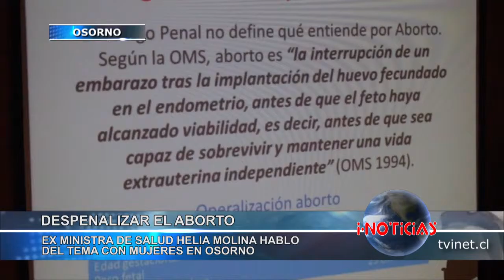Ex Ministra de Salud se refirió, en Osorno, al proyecto de aborto terapéutico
La ex Ministra de Salud, Helia Molina, clarificó aspectos del proyecto de interrupción del embarazo o despenalizar el aborto, durante una visita realizada a Osorno.